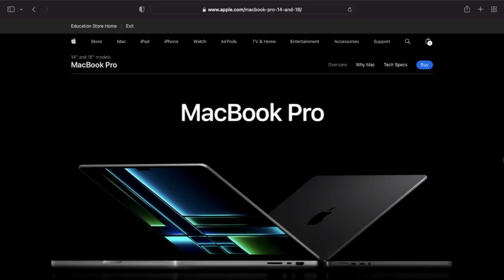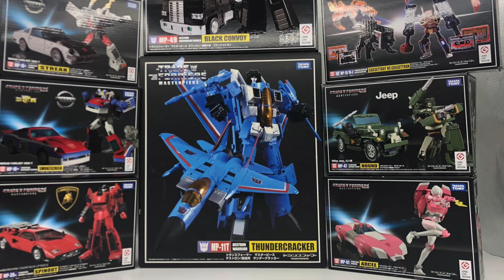Help Windcharger! Mystery Box Sales (Short Video)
Hey Transformdom,
Here's the short video version of helping me fund the purchase of a new laptop!
0:00 Introduction
0:16 Why am I doing this?
0:40 A big stack of toys!
1:07 What you could get!
1:24 My cost and value of the toys
1:45 Example cost and value of a box
1:59 More details in another video
2:17 Other potential goodies?
2:39 $500 or $1000 mystery box!
3:02 PayPal (with fees) or Wise (fee-free)
3:26 Ship out via Hong Kong!
3:34 Not selling toys separately; customs?
4:09 Whole lot deal for a MacBook Pro M2 Max!
4:28 Closing

This video is intended for viewers aged 30 years or above at the time of this recording.